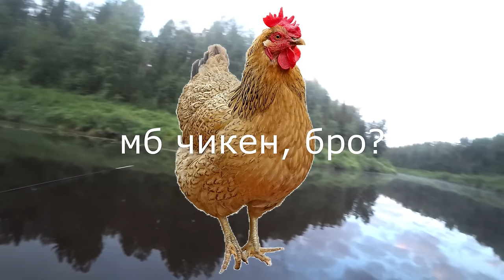СПЛАВ НА ПЛОТУ 2022. 5 ДНЕЙ В ГЛУШИ. Рыбалка, подводная охота и немного кринжа.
Всем привет!
В этом ролике рассказываю вам историю нашего сплава на самодельном плоту в Костромской области. Маршрут: река Кострома (Куриловский починок/устье реки Монза - город Буй/устье реки Вёкса).
Весь маршрут составил 62 километра, 5 дней в пути.
Плот собран из 3х блоков по 3*1,9(м), второй этаж 3*3 метра.
Несущая база - пивные кеги по 30 литров, 54 штуки, водоизмещение 1620 литров. Команда из 5 человек.
Мотор - Tohatsu 3.5
Спиннинги - Kastking Max Steel M, Fish Season Fario NT Morm-S.
Катушки - Kastking Sharky III, Shimano Sahara 500.